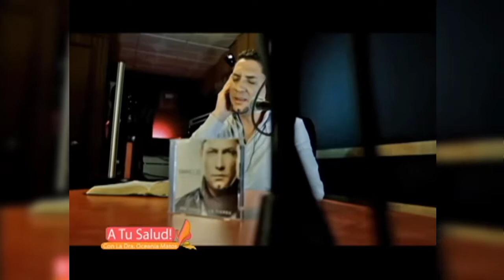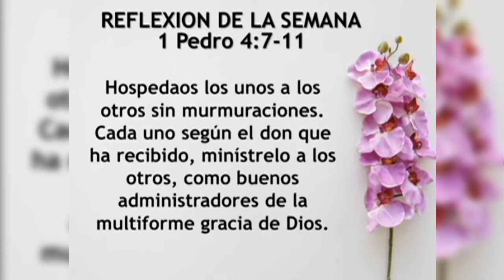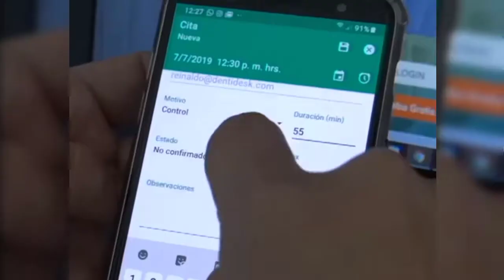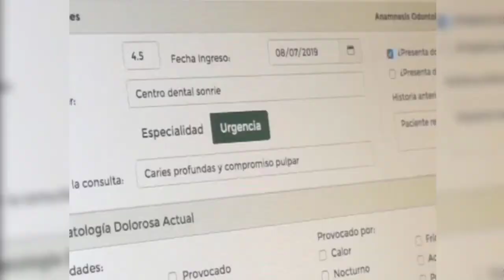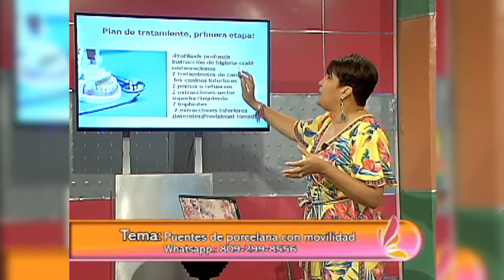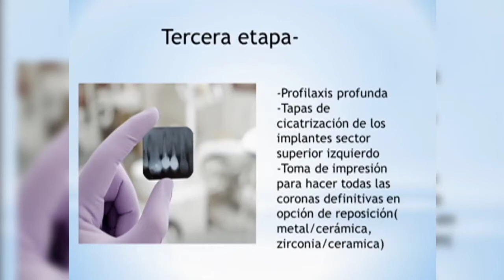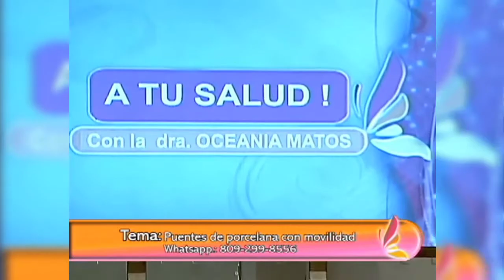A Tu Salud - Programa Completo 16-02-20.